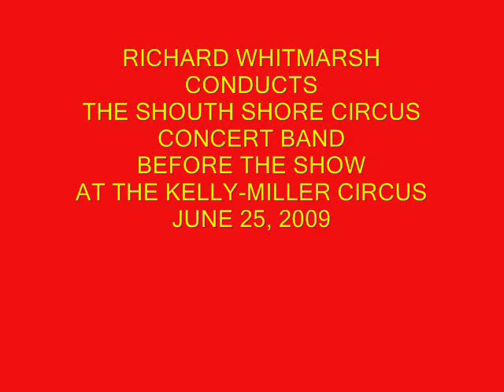KELLY MILLER CIRCUS BAND 2009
Richard Whitmarsh conducts the South Shore Circus Concert Band before the show at the Kelly-Miller Circus in Berkley, Massachusetts, on June 25, 2009. The title of the march is Olympia Hippodrome. For more information about traditional circus music recorded by Richard Whitmarsh the circus.com.